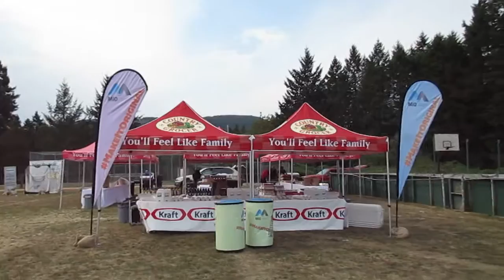Set Up for TSN & KRAFT Canada @ Portlock Park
Portlock Park